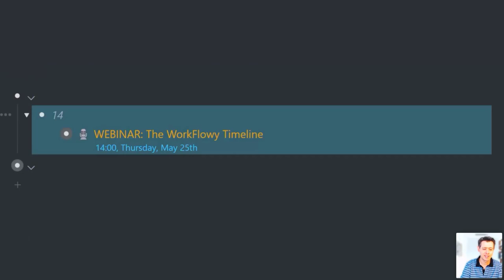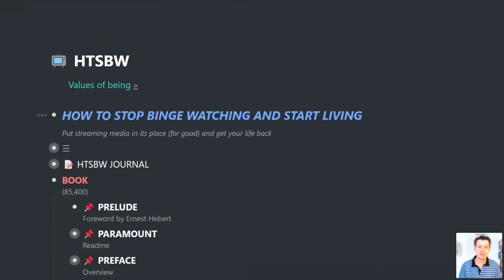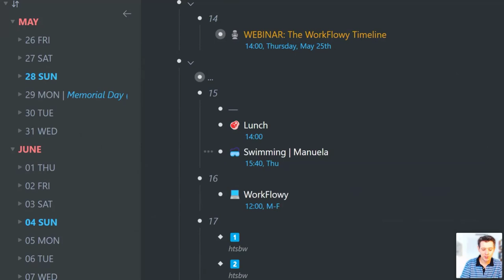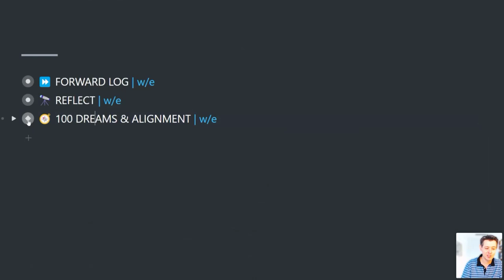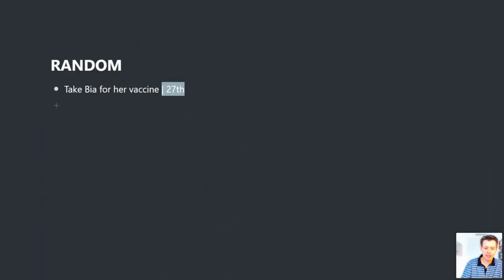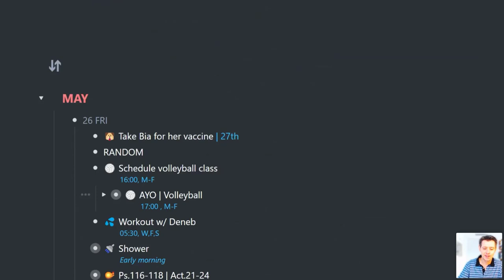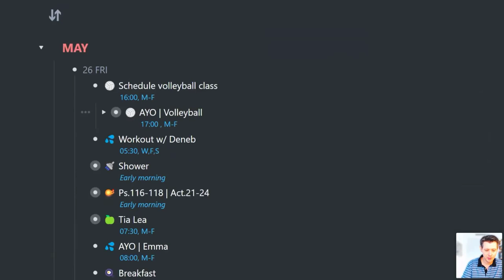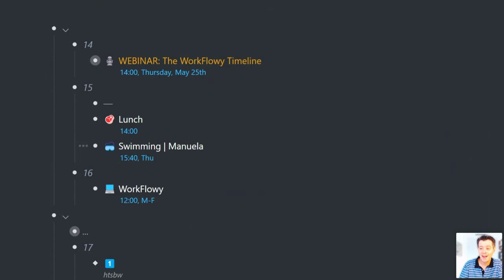The WorkFlowy Timeline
A WorkFlowy webinar held on May 25th:  The WorkFlowy Timeline

OFFERS FROM THE WEBINAR:

1️⃣ A 1-hour coaching session with 2 free books (Journaling in WorkFlowy + the upcoming "WorkFlowy Timeline":

2️⃣ A discounted 2-hour session (where we will have plenty of time to get you set up with the WorkFlowy timeline and your items populated therein) plus the 2 free books mentioned above.

📌 Here's the "Timeline" template I mentioned, which you can add to your WorkFlowy account: